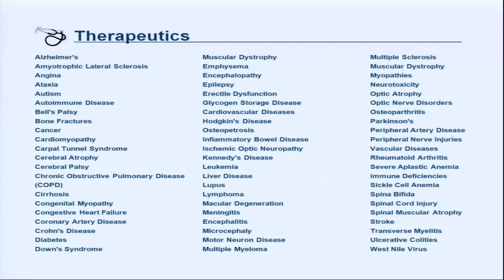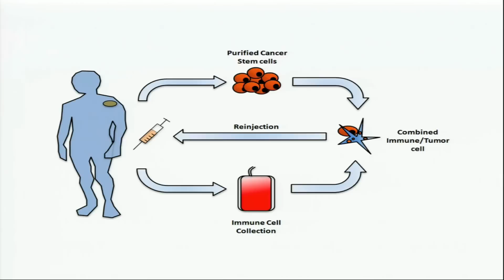Innocent intrigue: Hans S. Keirstead at TEDxOrangeCoast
Stem cells will fundamentally change the course of human disease and longevity, says Hans Keirstead.

An internationally known stem cell expert, Hans Keirstead has pioneered stem cell programs at UC Irvine and California Stem Cell. He led his teams to develop a stem cell-based treatment for paralysis, that marked the first such stem cell-based clinical
trial ever approved by a regulatory body, worldwide, with positive interim data in a Phase 1 clinical trial. Dr. Keirstead also helped develop a therapy for the treatment of ulcerative collitis and rheumatoid arthritis, that has successfully met primary endpoints in Phase II clinical trials. He developed a stem cell-based therapy for the motor neuron diseases ALS and spinal muscular atrophy that will soon enter clinical testing, and made headlines for creating a 3D retina from stem cells for the treatment of retinal diseases. More recently, is developing a stem cell-based treatment for late stage cancers, a technology that has met primary endpoints in Phase II clinical trials.

About TEDx.